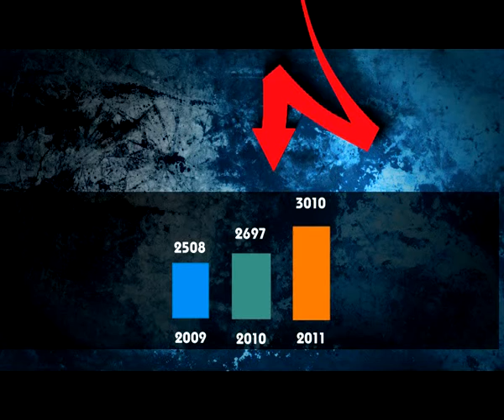Cada vez hay más autos en la ciudad